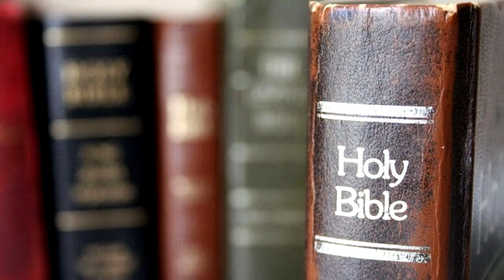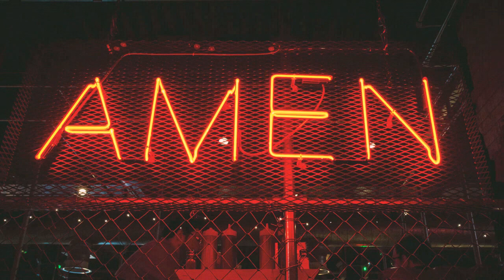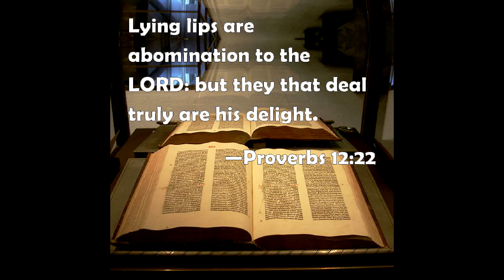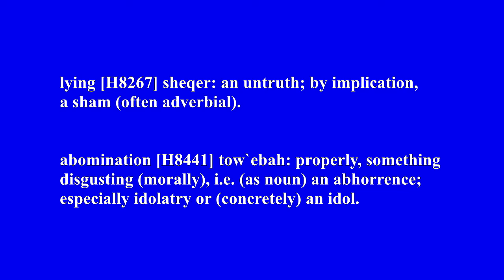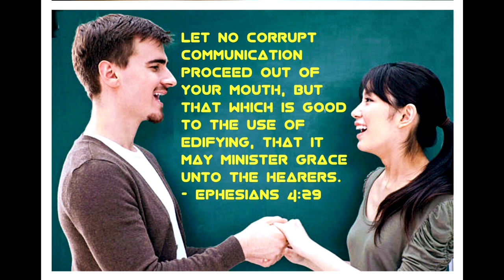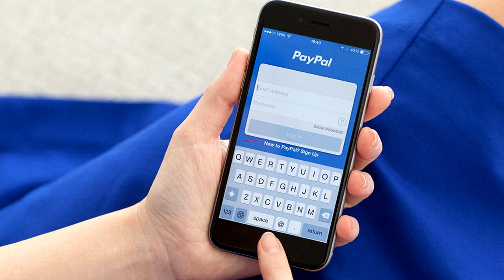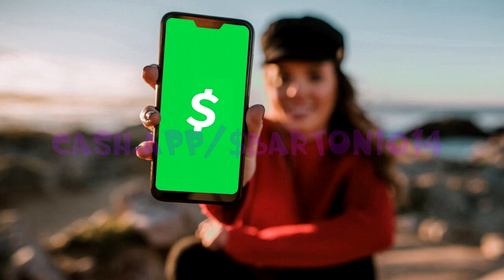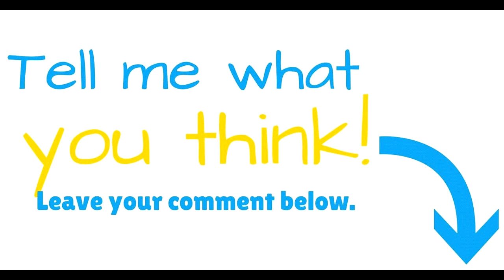The Tooth Fairy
Should Christians teach their children about the Tooth Fairy? Let’s find out today!